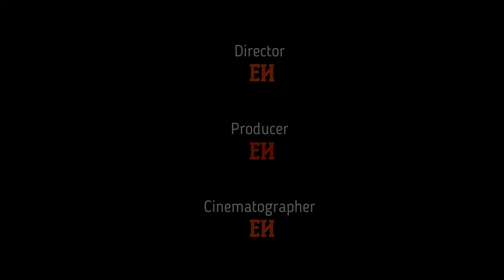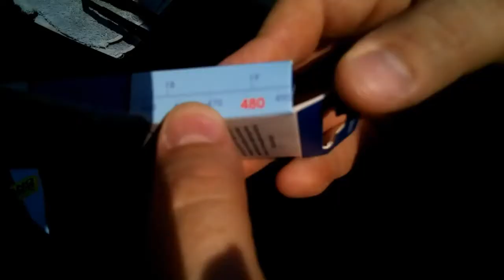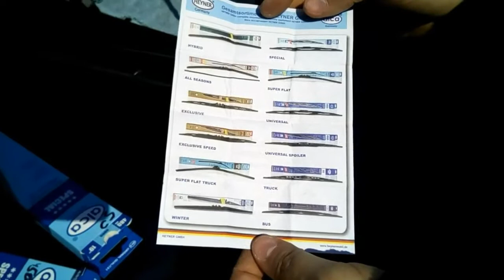Замена щеток стеклоочистителя (ДВОРНИКИ). Replacing the wiper blades.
Как быстро установить каркасные щетки щетки?
ПБП.
Просто
Быстро и
Понятно.